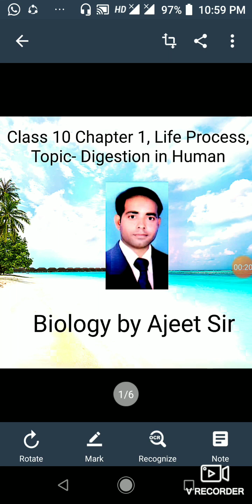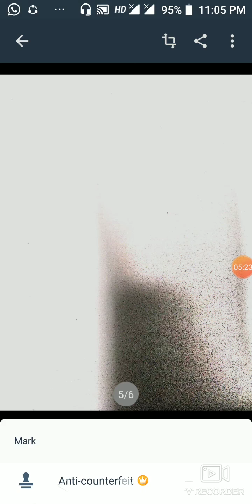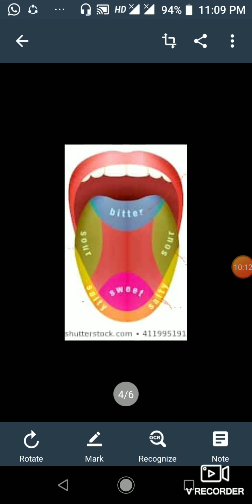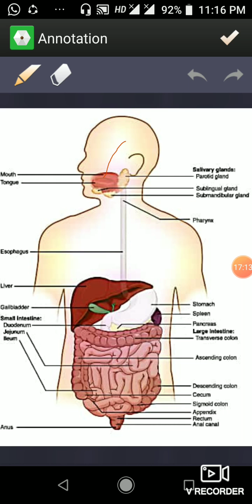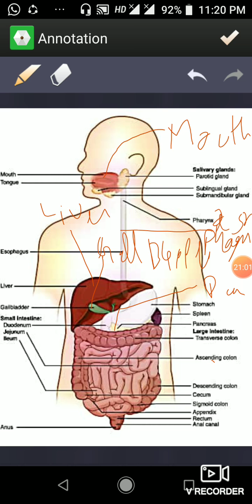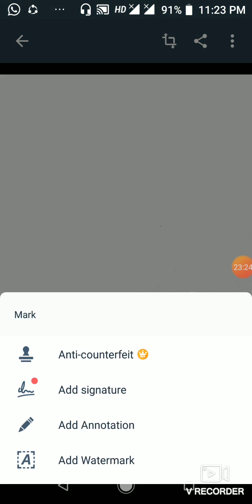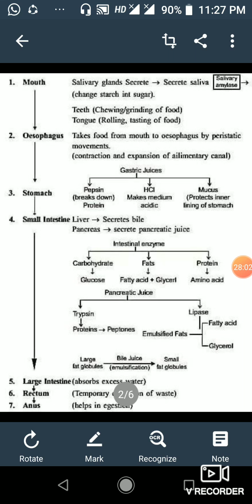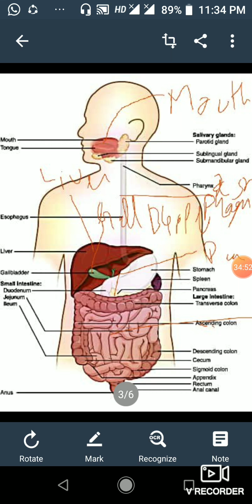Class 10 Biology Chapter 1 Digestion in Human